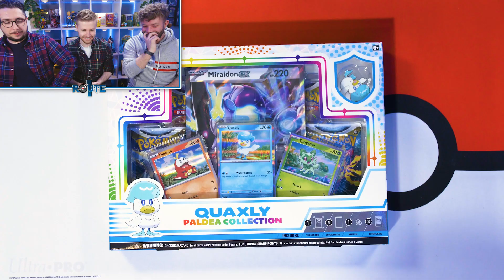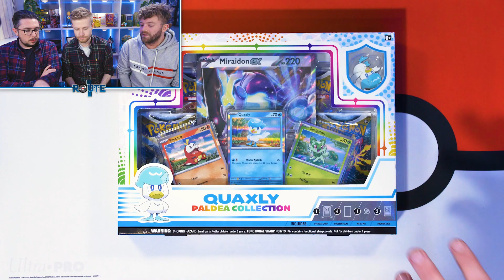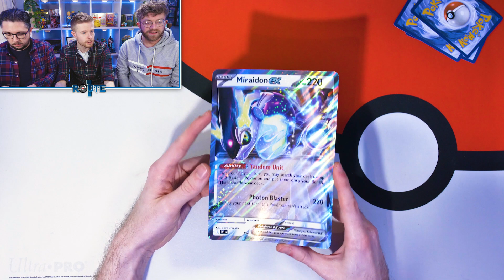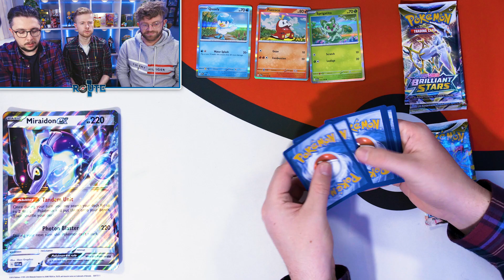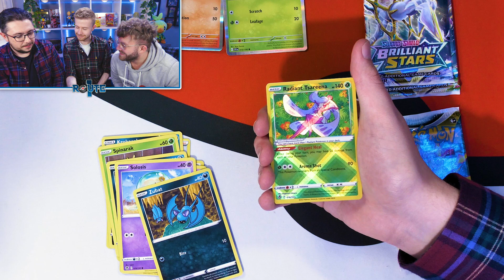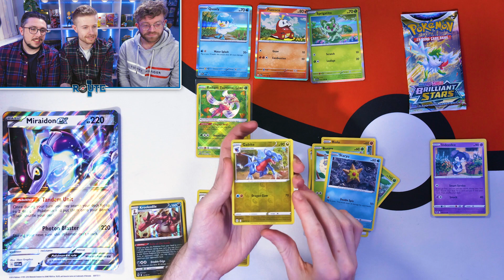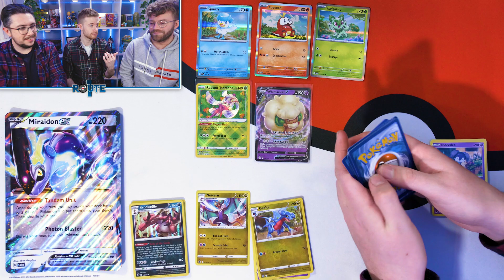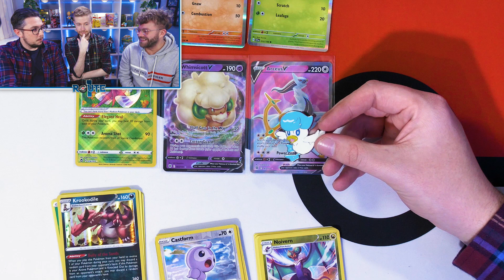Quaxly Paldea Collection Box Opening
Time to check out the beautiful new Scarlet & Violet Cards.